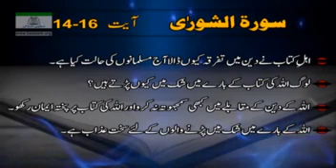599 Surah ASH SHOORA Ayat# 14 to 16 Tafseer By Dr Israr Ahmed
Surah ASH SHOORA Ayat# 14 to 16 Tafseer By Dr Israr Ahmed